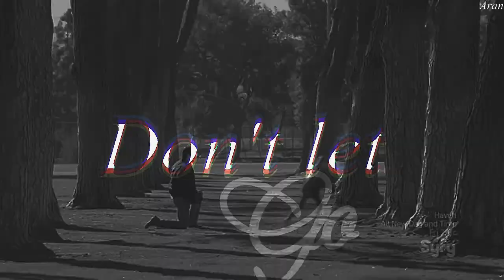Kylie Rogers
Neeww viideeo!! Of one girl beautiful!!! I hope you liked it!!